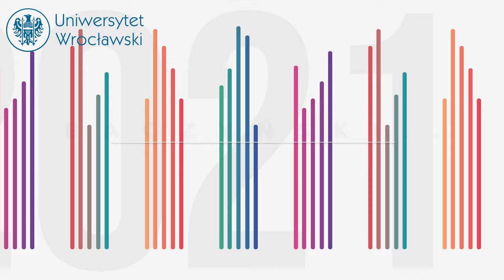prof. UWr W. Browarny: rok 2021rokiem K.K.Baczyńskiego 4K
Literaturoznawca prof. UWr. Wojciech Browarny o roku 2021 uznanym przez Sejm rokiem Krzysztofa Kamila Baczyńskiego. Na ile poeta jest wciąż aktualny, na ile może wciąż być idolem?